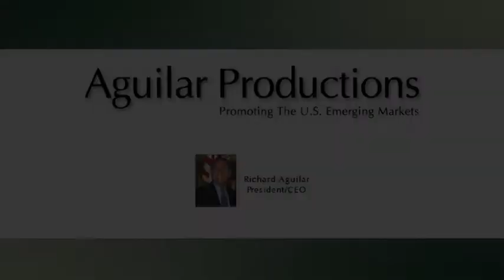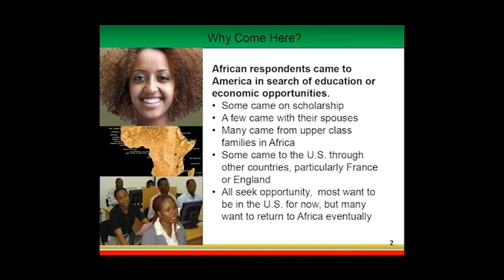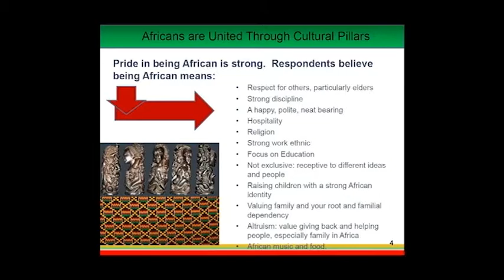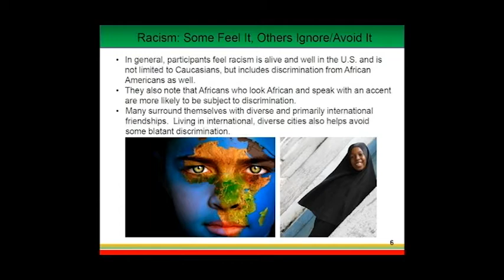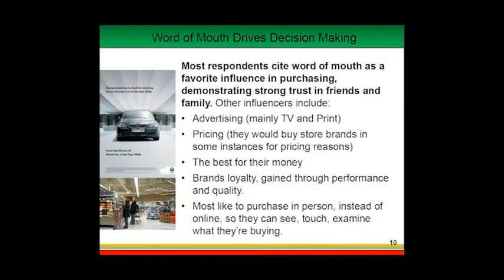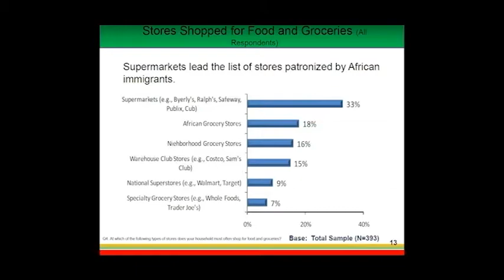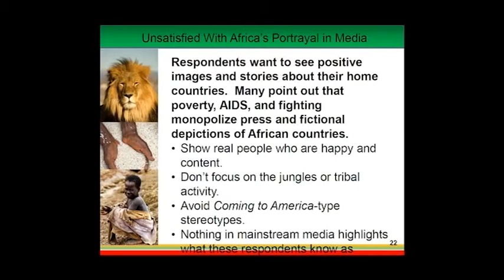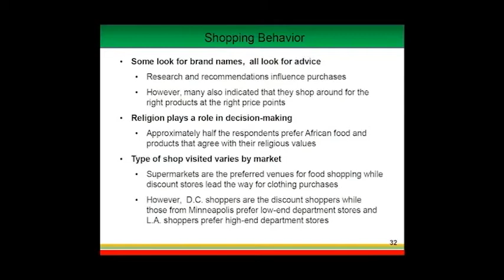8th Annual Multicultural Marketing Conference presents speaker David Morse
Aguilar Productions and Metro State University presents the 8th Annual Multicultural Marketing Conference. The following presentation is done by David Morse,who is the CEO/President for New American Dimensions in Los Angeles, CA. He will be discussing how Africans are an important asset to the marketing world and how they differ from African Americans.